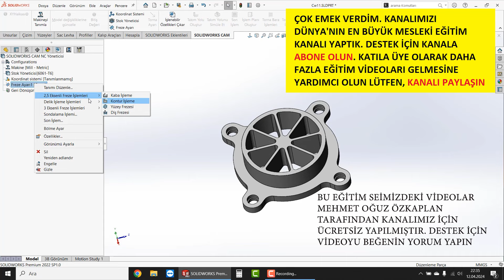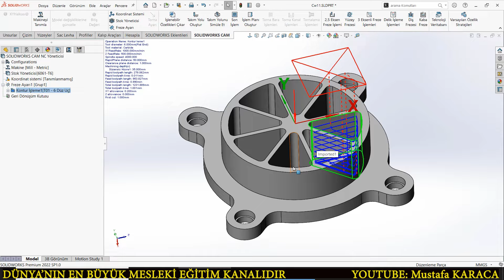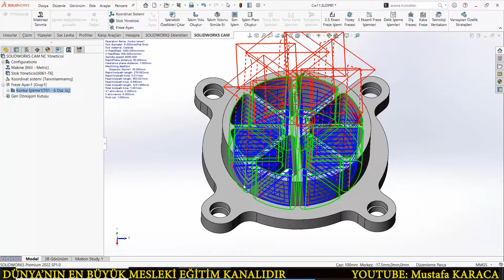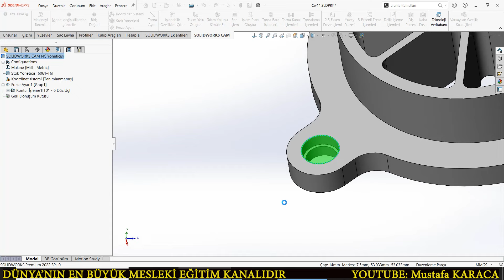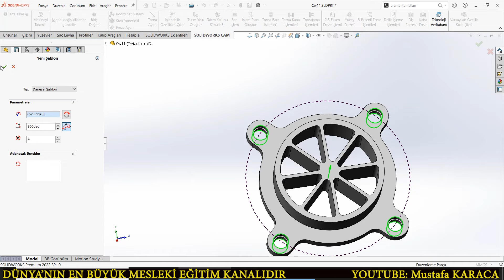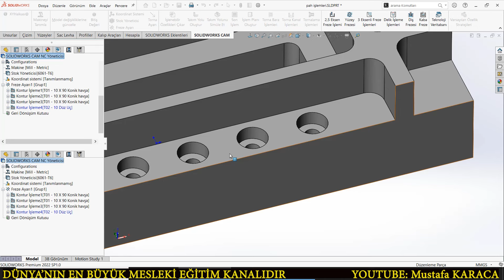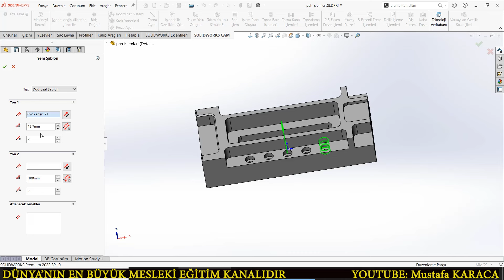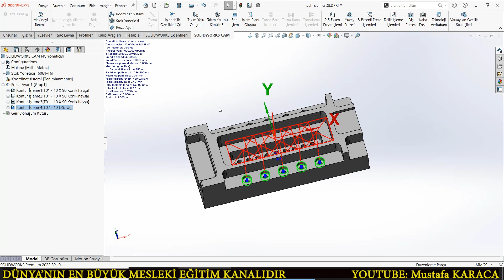SOLİDWORKS CAM DERSLERİ - PATTERN - DAİRESEL & DOĞRUSAL ÇOĞALTMA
Bu eğitim setimiz ÜCRETSİZDİR! Kanalın oynatma listesindeki diğer eğitim videolarımıza bakmanızı öneririm.

SolidWorks CAM'de Dairesel ve Doğrusal Çoğaltma
SolidWorks CAM'de, bir deseni dairesel veya doğrusal bir yörünge boyunca çoğaltarak karmaşık geometriler oluşturabilirsiniz. Bu özellik, delikler, kesimler ve diğer unsurları verimli bir şekilde çoğaltmak için oldukça faydalıdır.

Dairesel Çoğaltma:

Çoğaltılacak Geometriyi Seçin: Çoğaltmak istediğiniz delik, kesim veya diğer geometriyi seçin.
CAM sekmesine gidin: SolidWorks arayüzünün üst kısmında yer alan sekmeler çubuğundan CAM sekmesine tıklayın.
Desen Oluştur seçeneğini seçin: CAM sekmesinde, "Desen Oluştur" grubunda yer alan "Desen Oluştur" seçeneğini tıklayın.
Dairesel Desen seçeneğini seçin: Desen Oluştur penceresinde, "Desen Tipi" altında "Dairesel" seçeneğini seçin.
Merkez Noktasını Seçin: Dairesel desenin merkez noktası olarak kullanılacak bir noktayı seçin. Bu nokta, seçtiğiniz geometrinin merkez noktası olabilir veya modelde başka bir nokta olabilir.
Yarıçapı Girin: Dairesel desenin yarıçapını girin. Bu değer, çoğaltılacak geometrilerin merkez noktasından dairesel yörüngenin kenarına olan mesafeyi belirler.
Açı Girişi: Dairesel desenin açısını girin. Bu değer, dairesel yörünge boyunca çoğaltılacak geometrilerin ilk ve son konumları arasındaki açıyı belirler.
Vektor Girin: Dairesel yörünge boyunca çoğaltılacak geometrilerin yönünü belirleyen bir vektör girin. Bu vektör, dairesel yörüngenin düzlemine dik olmalıdır.
Kopya Sayısını Girin: Dairesel yörünge boyunca çoğaltılacak geometrilerin sayısını girin.
Desen Oluştur'a Tıklayın: Desen Oluştur penceresindeki "Desen Oluştur" düğmesine tıklayarak deseni oluşturun.
Doğrusal Çoğaltma:

Doğrusal Desen seçeneğini seçin: Desen Oluştur penceresinde, "Desen Tipi" altında "Doğrusal" seçeneğini seçin.
Başlangıç Noktasını Seçin: Doğrusal desenin başlangıç noktası olarak kullanılacak bir noktayı seçin. Bu nokta, seçtiğiniz geometrinin bir köşesi olabilir veya modelde başka bir nokta olabilir.
Bitiş Noktasını Seçin: Doğrusal desenin bitiş noktası olarak kullanılacak bir noktayı seçin.
Kopya Sayısını Girin: Doğrusal yörünge boyunca çoğaltılacak geometrilerin sayısını girin.
Aralık Girin: Doğrusal yörünge boyunca çoğaltılacak geometriler arasındaki aralığı girin.
Ek İpuçları:

Desen oluştururken, "Önizleme" seçeneğini kullanarak deseni model üzerinde görselleştirebilirsiniz.
Desenin yönünü ve konumunu hassas bir şekilde ayarlamak için "Gelişmiş" sekmesini kullanabilirsiniz.
Birden fazla deseni birleştirmek için "Birleştir" seçeneğini kullanabilirsiniz.